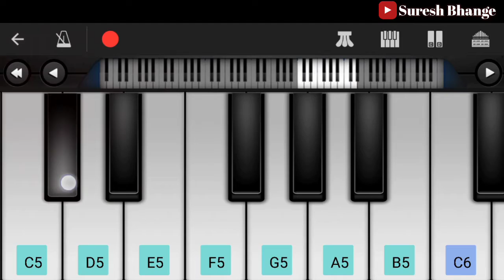Jana Gana mana in piano | Instrumental Music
Jana Gana mana piano | Instrumental Music |